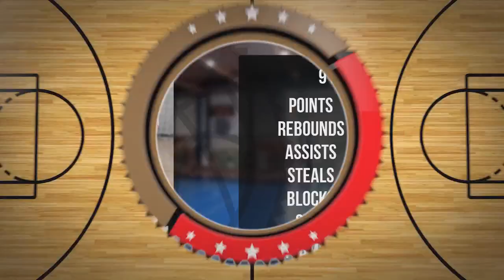Fryderyk Olejniczak Player Mixtape DC97 Brzesko 2024